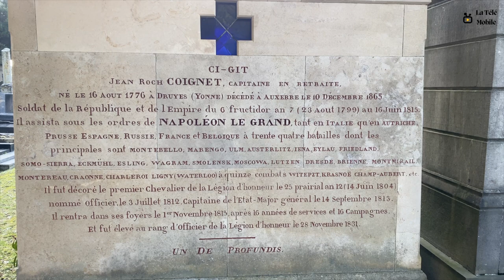Auxerre Impériale L'évènement Napoléon 2023